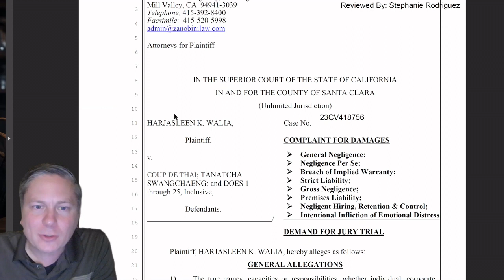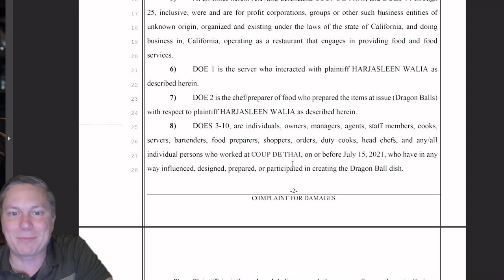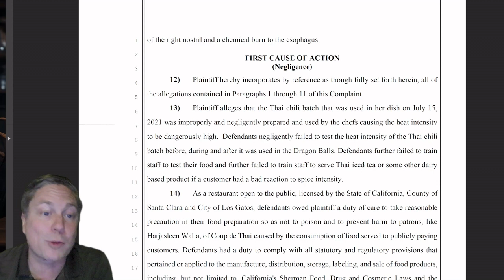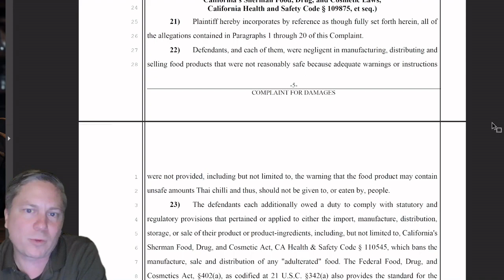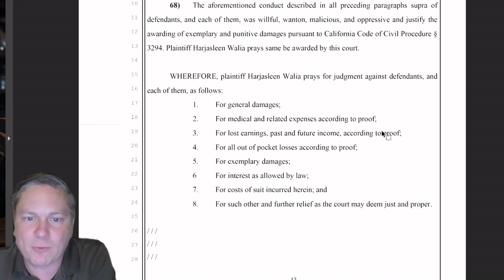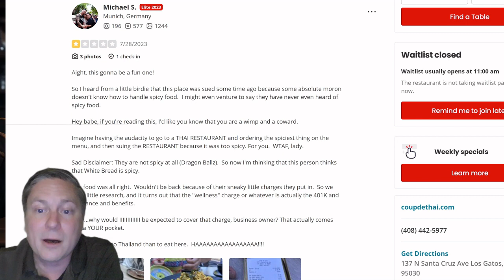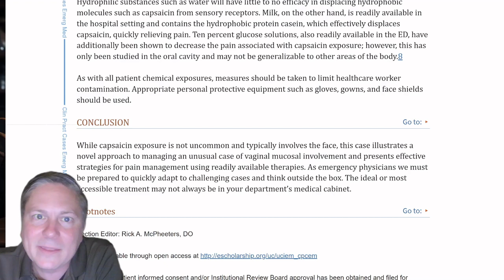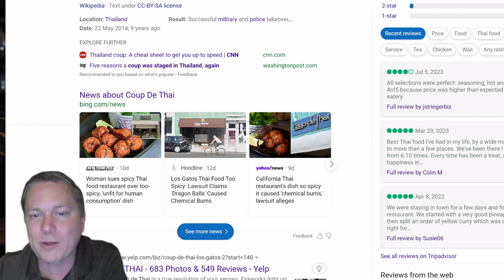Thai restaurant sued for being too spicy!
A Thai food restaurant in Los Gatos, California (a suburb of San Jose) has been sued - for being too spicy! The restaurant, Coup De Thai, was founded by Tanatcha Swangchaeng, who used to be a famous pop singer in Thailand before immigrating to the United States and eventually starting several Thai restaurants.

A customer of Coup De Thai, Harjasleen Walia, says she went to the restaurant and ordered the Dragon Balls. But the menu said they'd be spicy - so she says she asked to make them a little less spicy because she was sensitive to spice. When the Dragon Balls came out, she bit into one - and says she immediately started suffering from a severe reaction! She says she got chemical burns on her esophagus and vocal chords, and that the restaurant didn't have basic things that could deal with too much spice like milk or yogurt.

Now she's suing, saying that the waitress should have told the chefs to make it less spicy, and that the chef botched the dish. Other customers online are calling her a wimp who can't handle her spice. But could something have gone wrong - or could the staff have been miffed at the special request? Attorney Kevin Kneupper walks through this spicy suit in this video.